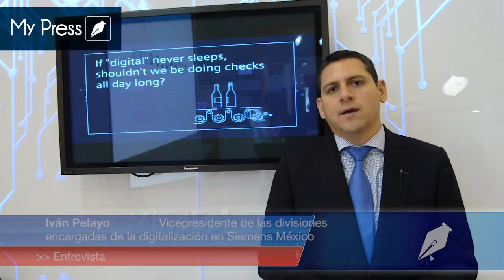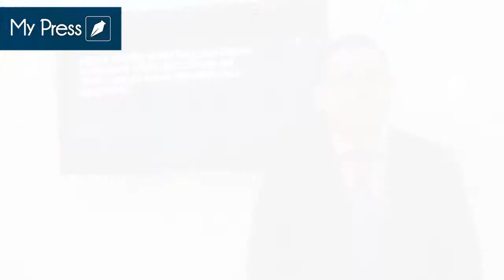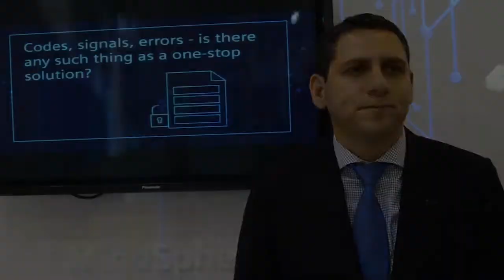Entrevista Siemens Iván Pelayo de Siemens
My Press entrevisto a Iván Pelayo, vicepresidente de las divisiones encargadas de la digitalización en Siemens México en la exposición Food Tech 2018.